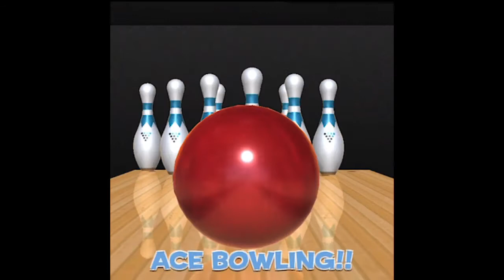Joexian Gaming: Strike #5: Spares